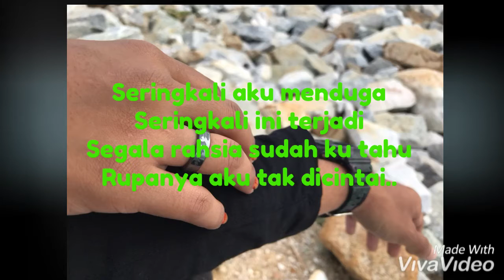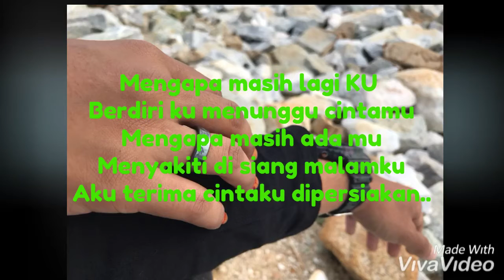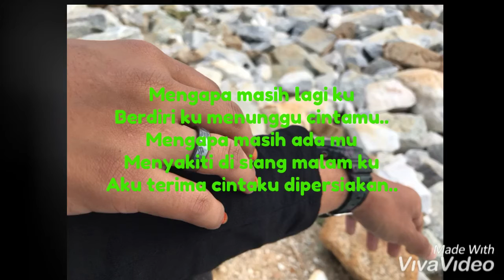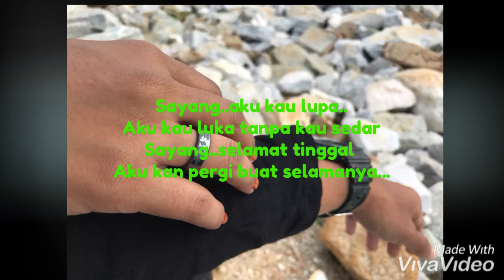Projector Band - Sudah ku tahu version pertama (lyric video)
sudah ku tahu